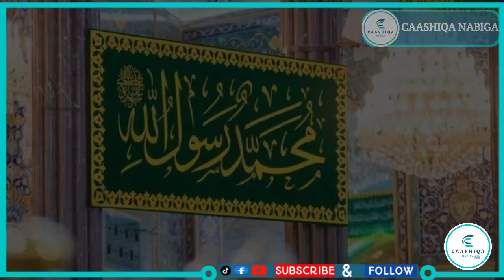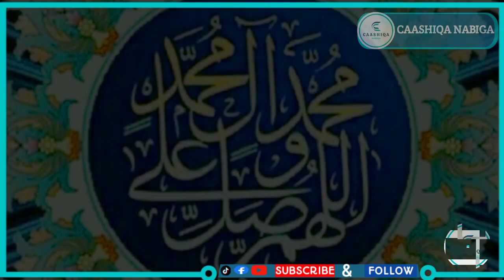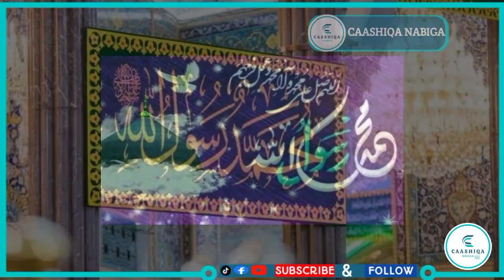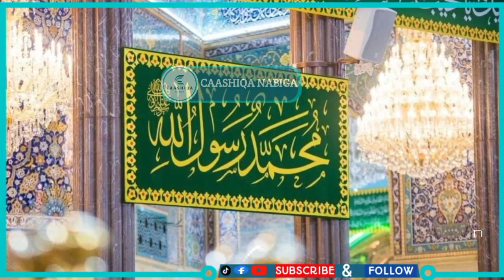QASIIDO CUSUB | HAL TUXIBU INAMAA QAD SALAA | MAADDIX FARXAAN DHEERE ❤️